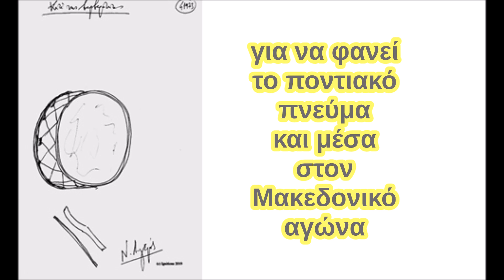Ν. Λυγερός - Με το νταούλι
Με το νταούλι

Révolutions. (Etude pour percussions)

Κατά της βαρβαρότητας. (Dessin) - Ν. Λυγερός

Ο Μακεδονομάχος. (Dessin).